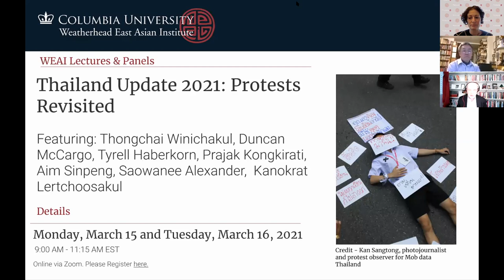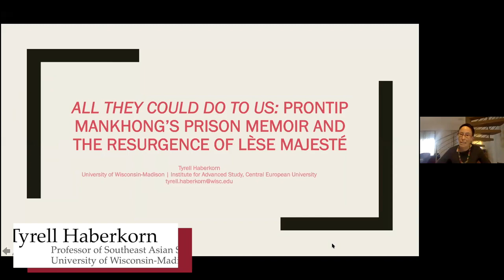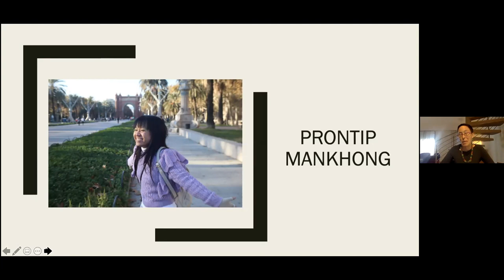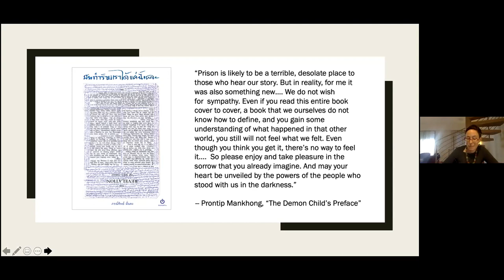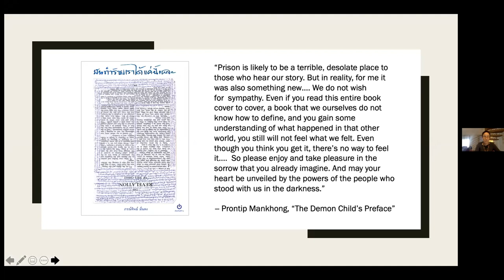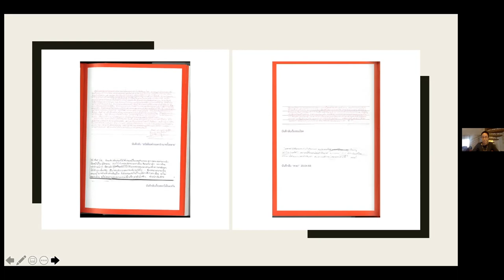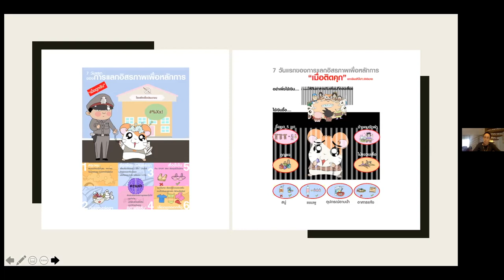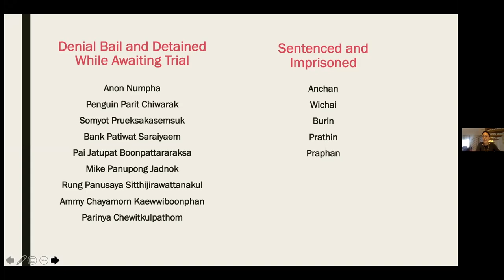Thailand Update: Protests Revisited (Part 1)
Duncan McCargo, University of Copenhagen
Thongchai Winichakul, University of Wisconsin-Madison
Tyrell Haberkorn, University of Wisconsin-Madison

Since the emergence of mass student-led rallies in mid-July 2019, political protest has once again become a major focus of interest in Thailand. This year’s Thailand Update (the sixth so far) links discussions of previous rounds of protest – notably the 6 October 1976 events, the subject of a major new 2020 book by Thongchai Winichakul – to ask searching questions about these recent demonstrations.